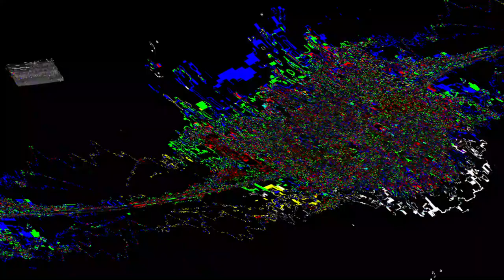[EPILEPSY WARNING] Movie 23 05 31 19h29m47s